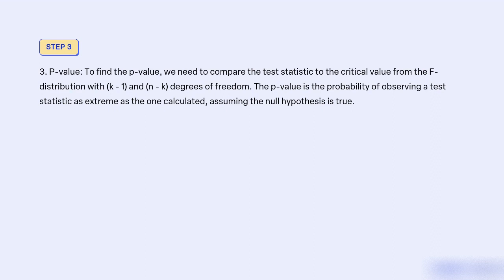Marketing Managers, Marketing Research, Advertising 6 4 5 6 5 6 7 4 5 7 5 5 5 4 5 4 5 5 Use Î± = 0 0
Marketing Managers, Marketing Research, Advertising 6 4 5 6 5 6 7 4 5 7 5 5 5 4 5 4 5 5 Use Î± = 0.05 to test for significant differences in perception among the three groups. State the null and alternative hypotheses. Ho MM = MR = A Ha Not all the population means are equal. Find the value of the test statistic. Find the p-value. (Round your answer to three decimal places.) p-value = State your conclusion. Do not reject Ho. There is sufficient evidence to conclude that the mean perception score is not the same for the three groups of specialists. At the Î± = 0.05 level of significance, we can conclude that there are differences in the perceptions for marketing managers, marketing research specialists, and advertising specialists. Use the procedures in Section 13.3 to determine where the differences occur. Use Î± = 0.05. (Use the Bonferroni adjustment.) Find the value of LSD. (Round your comparisonwise error rate to four decimal places. Round your answer to three decimal places.) LSD = Find the pairwise absolute difference between sample means for each pair of treatments. XMM-XMR= XMM-x=[ 2MR-A=[